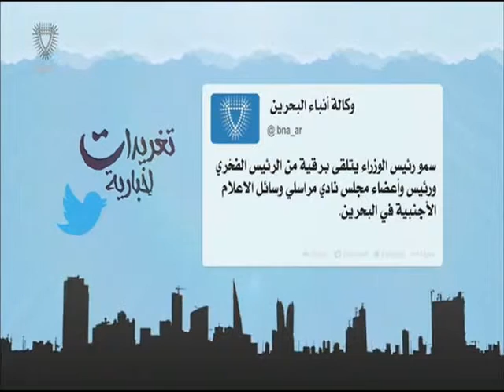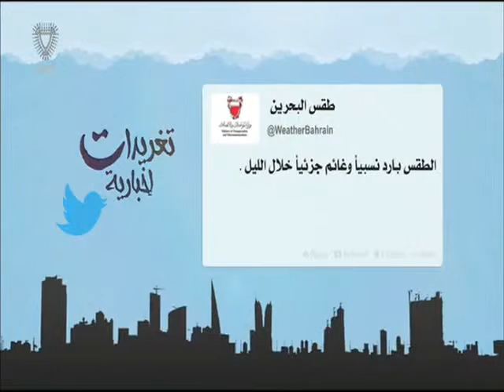البحرين : تغريدات إخبارية 2 02-02-2016 أعداد عبدالله بوطربوش